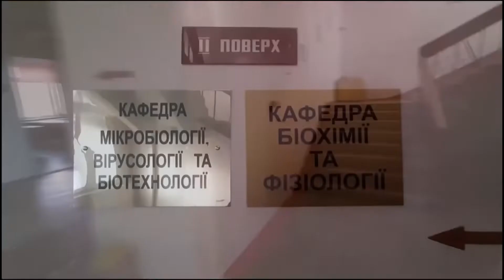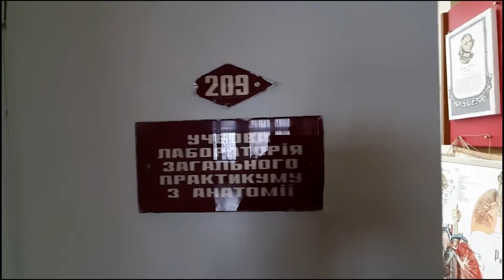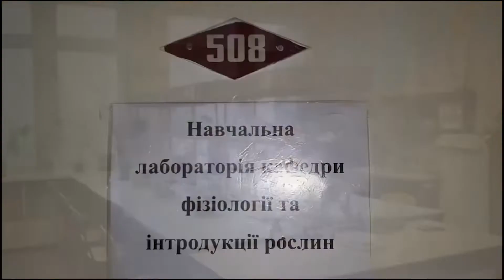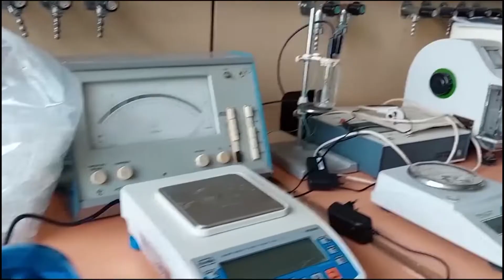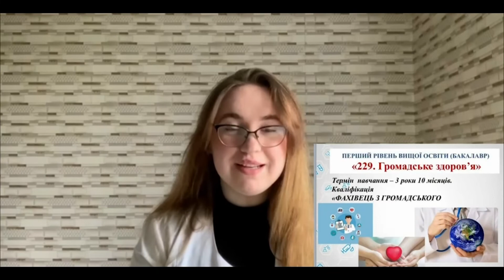Біолого-екологічний факультет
Біолого-екологічний факультет запрошує на навчання